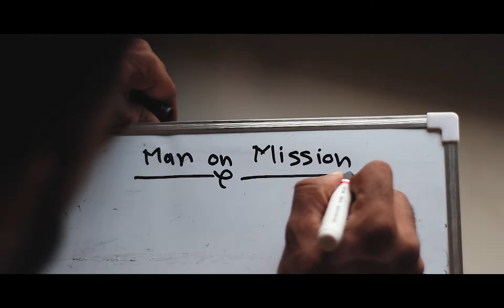TUM MUJKO KAB TAK ROKOGE ? | SIDDHANT JAISWAL | MOTIVATIONAL VIDEO